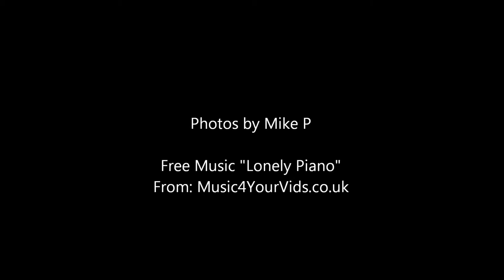KKF Capstone Sept 2011.wmv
Kent Kite Flyers at Capstone Kite Festival, Capstone Farm Park, Gillingham, Kent. UK. September 25th 2011